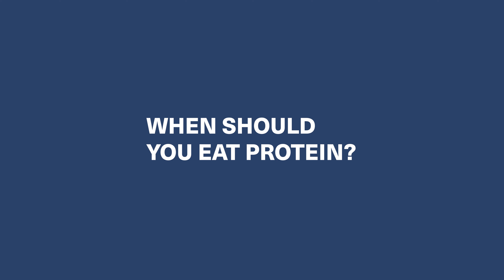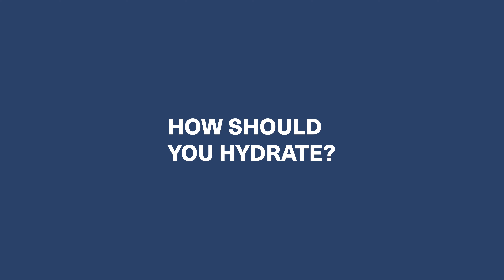Nutrition and Hydration for Runners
Nutrition is a huge component of running (or any other physical activity) that many of us leave on the back burner. Try these nutrition and hydration tips before, during, and after your workouts to level-up your performance!

Schedule a 15-minute Zoom consult with Mountain Wellness to get started on your personalized nutrition plan for performance!